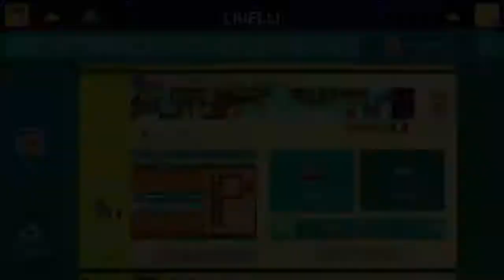Super Mario Maker (Wii U) - [1YMM] SPECIAL - I vostri livelli, Play your Levels - Gameplay ITA #32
Level in this episode:
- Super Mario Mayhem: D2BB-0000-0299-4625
- One Year of Mario Maker: 866A-0000-029B-645A
- A Tale of 2 Koopa Friends: 22E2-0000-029A-9B2B
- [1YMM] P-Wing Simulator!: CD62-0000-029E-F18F